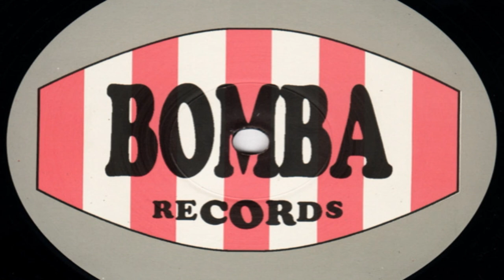Ohm - C'Mon Dance (White Men Can't Dance Mix)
Bomba Records  BOMB 12003  UK  1993